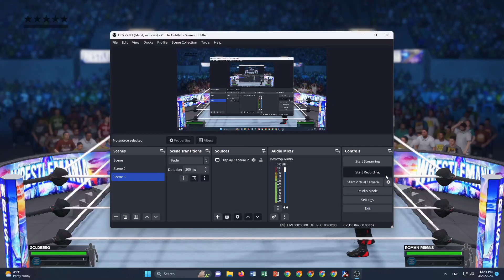roman reigns vs goldberg full match in WWE 2K23 at wrestlemania 39